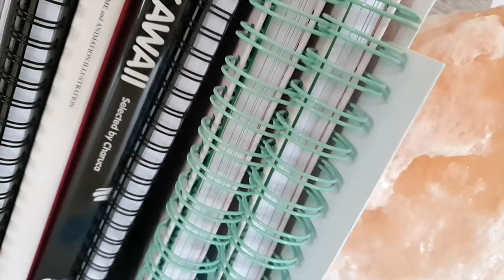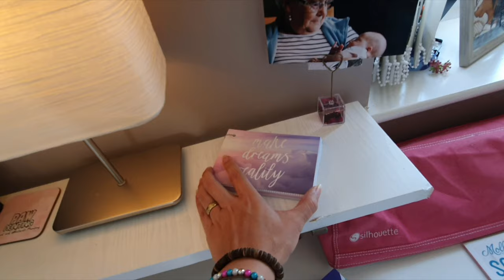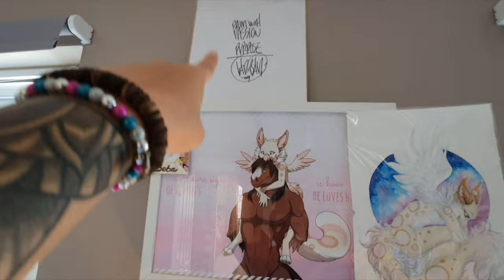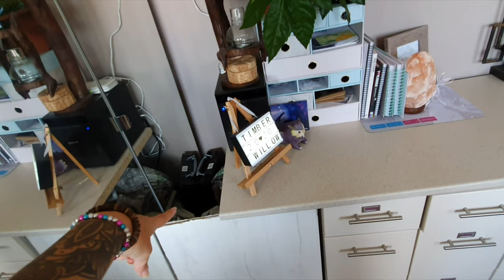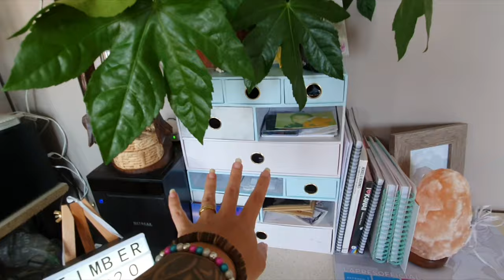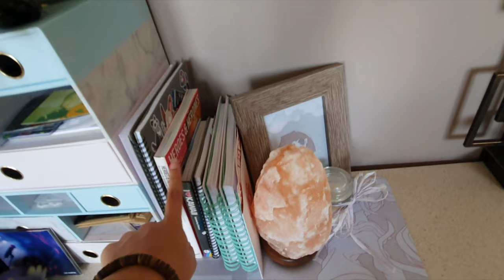ART STUDIO TOUR | 2020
Welcome to my very first studio tour!
I've always been secretive about my space, never happy with the layout, but it's getting to a point that it works for me!

Making this was such a fun process, though it shows that while I do a lot of art commissions and run a shop, it's not always a glamorous life style. I run a household with my husband, so as much as I'd love to upgrade our equipment, we are a long way off, his case definitely needs tending to.

I would appreciate any views I can get in relation to watch time! I'm working on building up my YouTube channel to hopefully monetize one day and have that help out in our equipment endeavors. T_T
Where to find my artwork:

Some of the things in the office if you'd like a closer look can be found below!

Office Bits:
Obligatory Tea Shoutout
Drawing Tablet
Bullet Journal/Notebook
Silhouette Cutter
Mini Stapler
Paper Cutter
Marker Set
Colour Pencils
Rock Lamp

Mailing Supplies:
C3 Pink Mailers
C4 Purple Mailers
Mailer Boxs
Tissue Paper
Grey Board

Recording & Editing:
Above Phone Holder
Phone & PC Editing Software

Edited purely on the S10+, hotdamn!